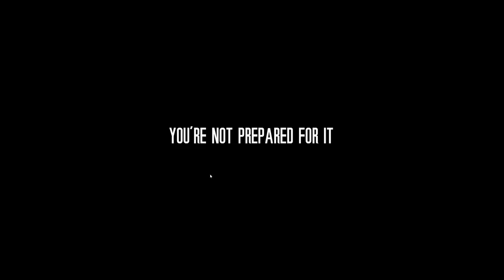This War of Mine #01 Season 2: Winter Evil - The First 12 Days